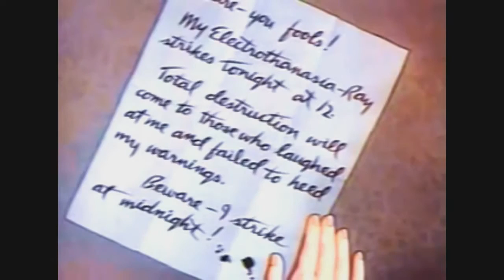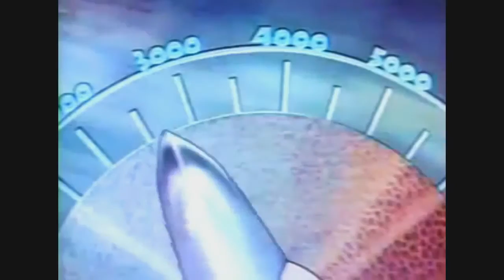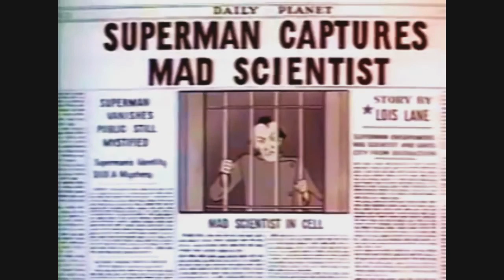Superman - The Mad Scientist (1941) - Fleischer Studios Animated Cartoon - Public Domain Cartoons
Superman is the first installment in a series of seventeen animated Technicolor short films (cartoons) based upon the DC Comics character Superman. Also known as The Mad Scientist, Superman was produced by Fleischer Studios and released to theaters by Paramount Pictures on September 26, 1941. Superman ranked number 33 in a list of the fifty greatest cartoons of all time sourced from a 1994 poll of 1000 animation professionals, and was nominated for the 1942 Academy Award for Best Animated Short Subject.
The short's prologue sums up the origins of Superman, and are as follows:

"In the endless reaches of the universe, there once existed a planet known as Krypton; a planet that burned like a green star in the distant heavens. There, civilization was far advanced, and it brought forth a race of supermen, whose mental and physical powers were developed to the absolute peak of human perfection. But there came a day when giant quakes threatened to destroy Krypton forever. One of the planet's leading scientists, sensing the approach of doom, placed his infant son in a small rocket ship and sent it hurtling in the direction of the Earth, just as Krypton exploded. The rocket sped through star-studded space, landing safely on Earth with its precious burden: Krypton's sole survivor. A passing motorist found the uninjured child and took it to an orphanage. As the years went by and the child grew to maturity, he found himself possessed of amazing physical powers. Faster than a speeding bullet, more powerful than a locomotive, able to leap tall buildings in a single bound, the infant of Krypton is now the Man of Steel: SUPERMAN! To best be in a position to use his amazing powers in a never-ending battle for truth and justice, Superman has assumed the disguise of Clark Kent, mild-mannered reporter for a great metropolitan newspaper."
The story cuts to the Daily Planet building, where editor Perry White reveals to his two best field reporters, Clark Kent and Lois Lane, that an anonymous figure has mailed another threatening note to the Planet. White assigns Kent to help Lois follow up her lead, but Lois instead insists that she'd "like the chance to crack the story on [her] own."

Lois takes off in a private plane to an undisclosed location on the top of a mountain, where the villain's secluded lair/laboratory is located. He is preparing to fire his futuristic weapon (perhaps a particle beam or death ray), until his pet bird spots Lois's aircraft and alerts him. Upon her arrival, Lois is kidnapped, bound, and gagged, as the scientist boasts to her about the success of his plan, and then demonstrates the weapon's power by aiming it at a bridge and destroying it. While listening to the radio, Clark and the other journalists learn of the coming disaster, as the police alert everyone to stay in their homes. Instinctively, Clark steps into a storage room and changes into Superman before flying away.

The Mad Scientist (voiced by Jack Mercer, voice of Popeye and Felix the Cat) then has the beam weapon weaken the foundations of the Daily Planet skyscraper, causing it to tip over. Fortunately, Superman arrives in time and prevents the structure from crashing into neighboring buildings or falling to the ground, successfully restoring the skyscraper to its upright orientation.

Superman then pushes the death ray away from the base of the skyscraper and attempts to fight it back to the source, but the scientist increases the weapon's power, which also sends erratic "pulses" of energy Superman's way. However, Superman remains determined to fight it, persevering against the beam and punching out each pulse as they come, gradually pounding the beam back to the scientist's lab. Seeing that the beam has been overpowered, the horrified Mad Scientist increases power, but Superman uses that against him by twisting the weapon into a knot, preventing the beam energy from escaping, and the buildup of pressure causes the machine to overheat and explode. As the scientist's lab disintegrates with the weapon's demise, the scientist and his pet bird attempt to escape, while Superman arrives to rescue Lois. Superman then captures the scientist just before his lair explodes, and takes him to jail and a newspaper headline shows the capture of The Mad Scientist. The scene dissolves back to the Daily Planet building, where Clark Kent and Lois report back to Perry White. She has gotten a scoop on the story of the Mad Scientist with "thanks to Superman", and Perry commends her on doing it. Seeing she hasn't suspected a thing, Clark looks at the camera, winks, and nods to the audience, and the story ends.